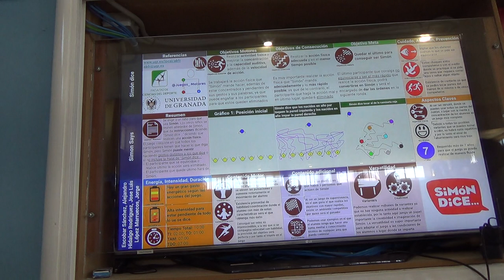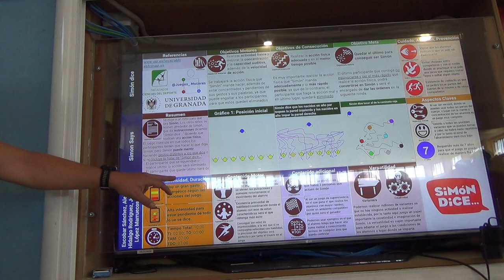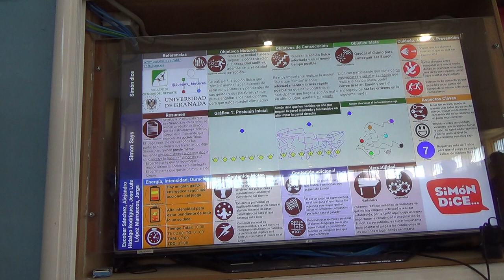Simón dice 5R 00194